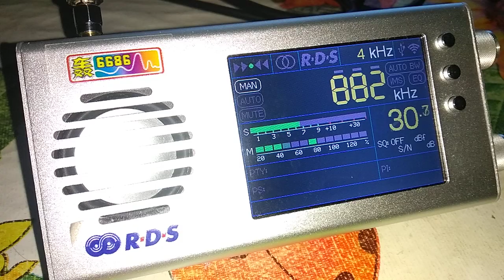882 kHz BBC Radio Wales (UK) 10KW 04:38 UTC 05-Feb-2023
882 kHz BBC Radio Wales (UK) 10KW 04:38 UTC 05-Feb-2023
3-5 FEB 2023 MWDX expedition to urban village